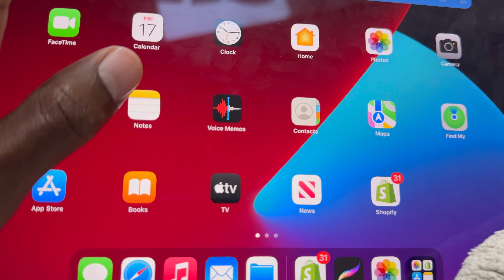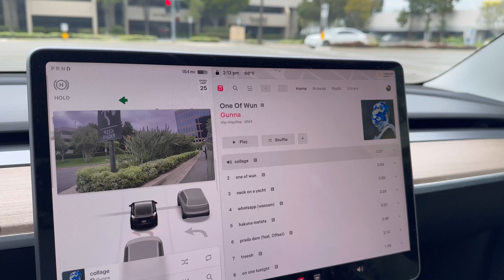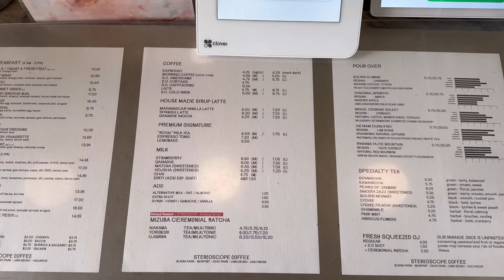a boring yet successful drop day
All personal socials @mckelary
All brand socials: @gpmw.la & @un1formity